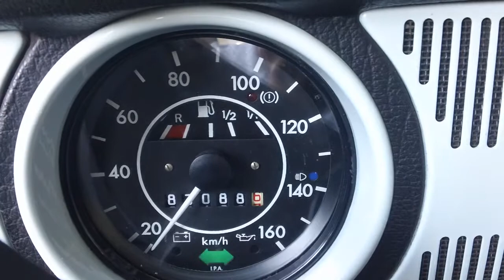mi vocho y sus intermitentes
vocho ultima edicion 2004